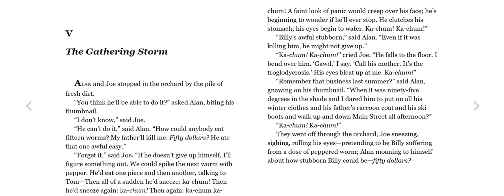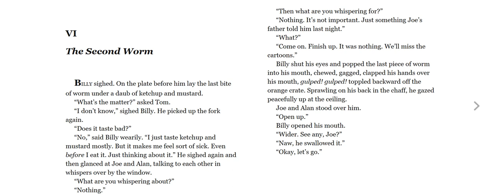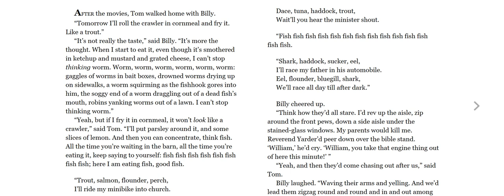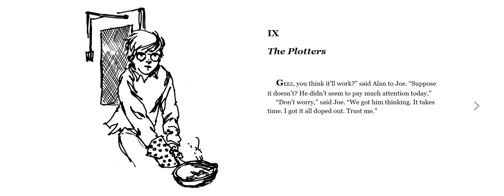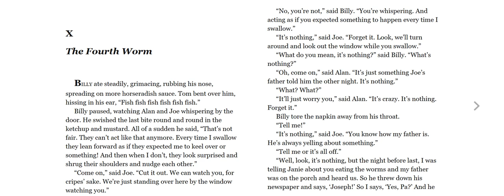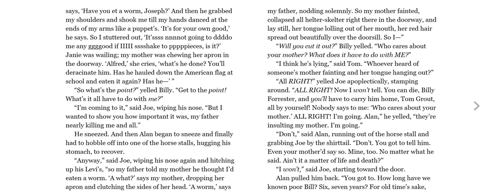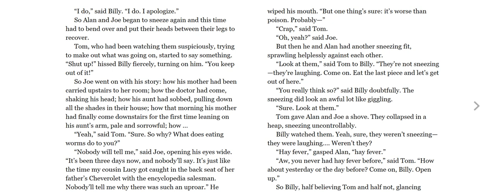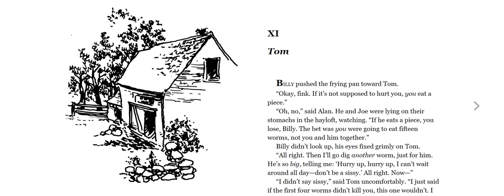How to Eat Fried Worms - Ch 5-10